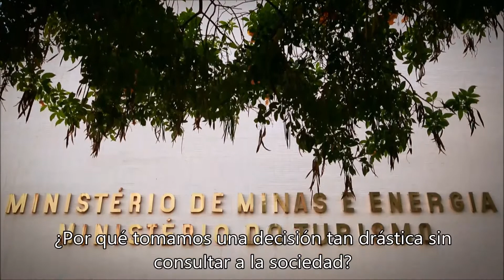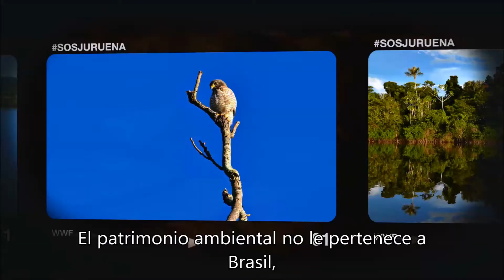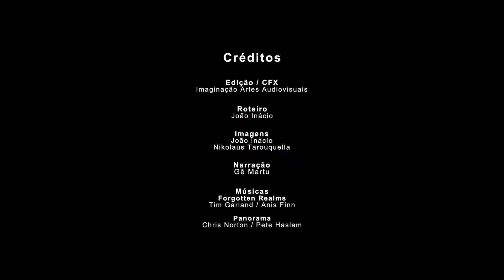Parque Juruena - ¡Firma la petición!